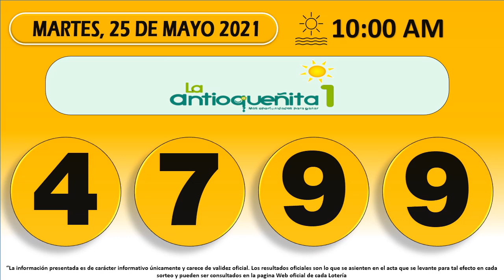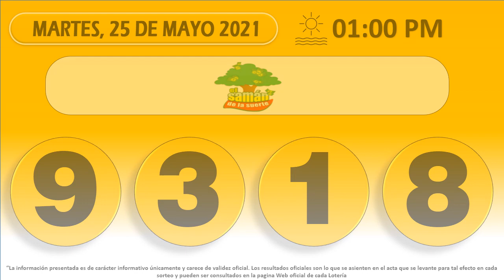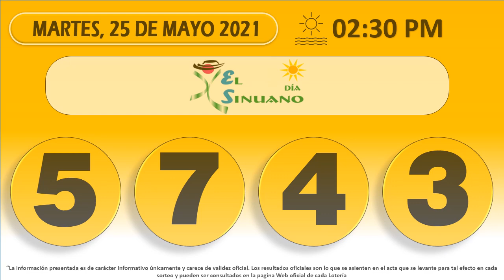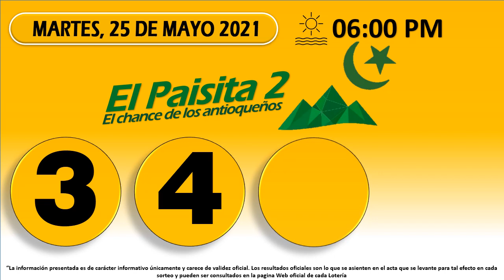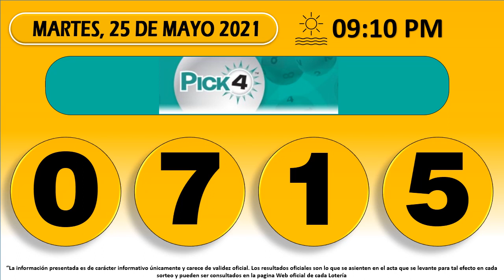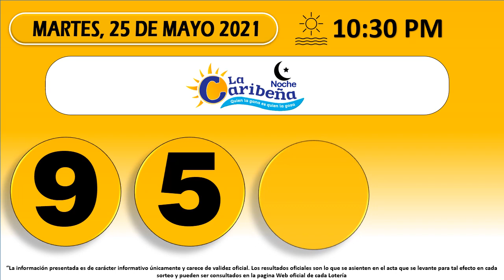Resultados del Chance del martes 25 de mayo de 2021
Resultados loterías y chance de hoy Martes 25 de mayo 2021.

Antioqueñita día,
Dorado mañana,
Cafeterito tarde,
Paisita día,
Chontico día,
Samán de la suerte,
Fantástica Día,
DC4 día.
DC3 día,
Pijao de oro,
Culona tarde,
Astro sol,
Motilón tarde,
Dorado tarde,
Antioqueñita 2,
Caribeña día,
Sinuano día,
Paisita noche,
Chontico noche,
Win4 evening,
Cafeterito noche,
Fantástica noche,
DC4 noche,
DC3 noche,
Motilón noche,
Culona noche,
Caribeña noche,
Sinuano noche,
Astro luna,
Resultados del chance Martes 25 de mayo de 2021
Resultados de las loterías del Martes 25 de mayo de 2021
Resultados del chance veinticinco de mayo
Chances del día Martes 25 de mayo de 2021